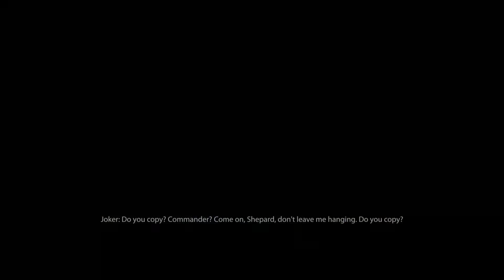Mass Effect 2: Legendary Edition - Suicide Mission and Ending (part 2) - Insanity - Adept